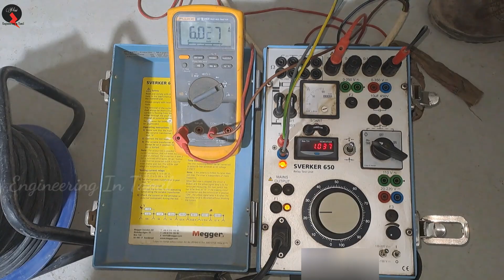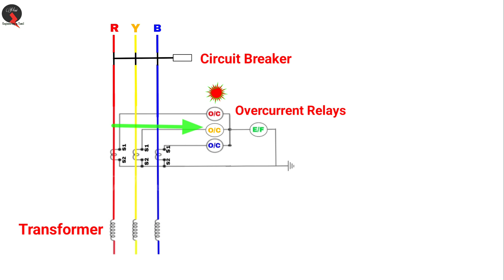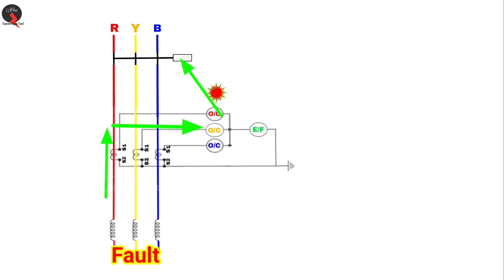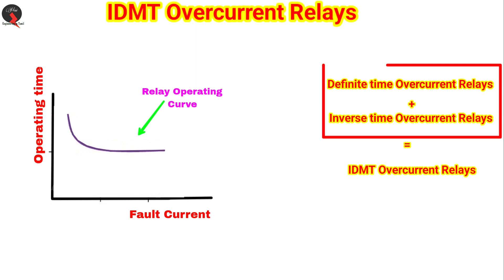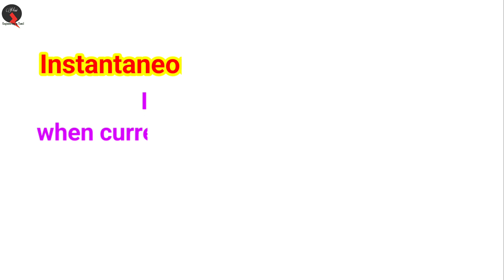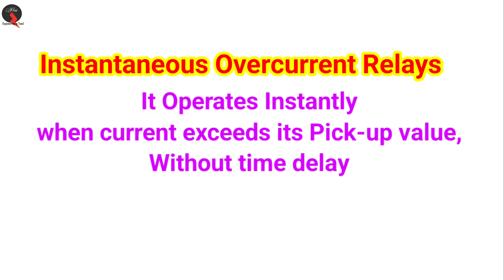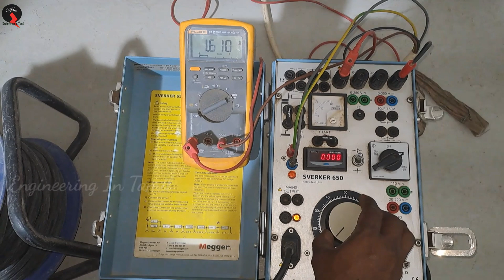Types Over current Relay, What is Over Current Relay, Instantaneous and IDMT Relays, Types of Relays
Types of Over Current Relay:
1.Instantaneous over current relay
2.Definite time over current relay
3.Inverse time over current relay
4.Inverse definite minimum time over current relay
5.Very Inverse time over current relay
6.Extreme Inverse over current relay

Over current relay is nothing but a relay element which operates when the current exceeds the pre-set value. The relay trips the associated circuit breaker. Overcurrent relay protection protects the power systems and its equipments such as transmission lines, transformers, generators, or motors against short circuits, ground faults, over loads etc. Let see.